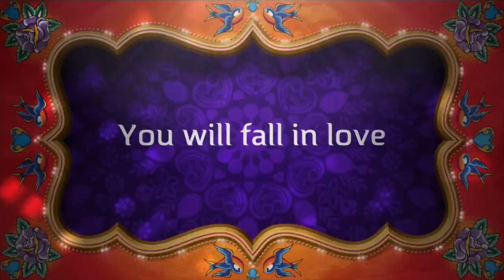Uttarakhand Series ~ By Pv trip Vlogs|Tour to Nainital Almora Ranikhet Kausani JimCorbett Mukteshwar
DevBhomi - Uttarakhand

In this series of Uttarakhand we covered most of the regions of Kumaon region in Uttarakhand.

We started our trip from Bikaner to Moradabad in train with our bikes loaded in train, after Moradabad we started our trip towards our first destination Nainital, After spending 2 days Nainital we headed towards Mukteshwar then to almora. After covering jageshwar dham temple and Binsar bird sanctuary we headed towards Kausani which famous for its sun rise views and after covering Baijnathdham temple we headed toward Ranikhet we spent a day there and then we reached to our last destination of the trip to Ramnagar for our jungle safari in Jim Corbett national park.

You can watch all the Episodes of Uttarakhand by the following links and you can msg me for any queries if your planning to visit these destinations

Watch  Episode of Uttarakhand series

Ep1:- Nainital Uttarakhand 2021| Nainital tourist places | Nainital travel guide| Nainital Bike trip

Ep2 -Mukteshwar - Uttarakhand with full details of trip and tourist attraction points of Mukteshwar

Ep3 -Almora Uttarakhand | Almora tourist palaces |  Almora tour plan & Almora travel guide in Hindi|

Ep4 - kausani Uttarakhand | Kausani tourist places | Kausani tour plan | Kausani Vlog |

Ep5:- Ranikhet Uttarakhand | Ranikhet tourist places

Ep6:- Ramnagar- Jim Corbett National Park